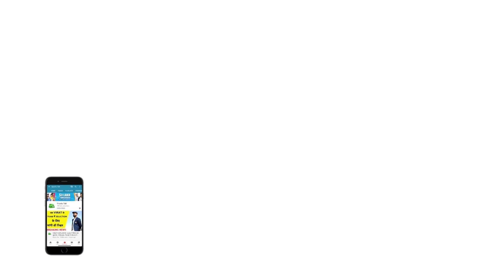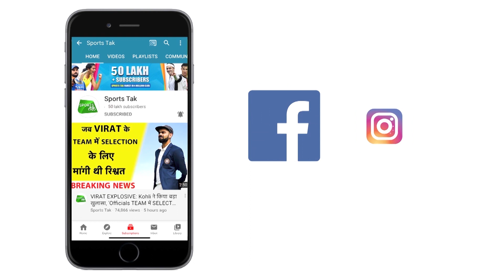EURO 2020: FINAL से पहले LONDON में चल रही हैं खास तैयारियां, चारो तरफ ENGLAND के FANS मौजूद